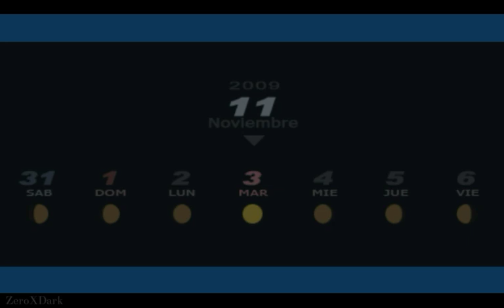Persona 3 Portable: La Hora Sombría |🔸️Operación luna llena🔸️Jefe: Colgado | Capítulo #67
🔴Luna llena Boss: Colgado🔴

Para este jefe necesitamos ataques físicos poderosos para destruir las 3 estatuas que invoca lo mas rapido posible ademas de las sombras que invoca también, si llevamos a Yukari y Aigis tendremos que derrotar primero a la estatua de la derecha ya que tiene magia Zio y será un problema dejarla ahi, para hacerle daño lo mas rapido posible tenemos que derrotar a las sombras que invoca y luego a las estatuas ya que de esa forma caerá y podremos hacer el All-out Attack mientras este aturdido.

🔴SL obtenidos en este capítulo🔴

SL: Muerte - Rango 9 y Max - (Se salta el Rango 9) Al llegar al rango máximo Pharos (Recuperará sus recuerdos) y se irá a cumplir su papel permitiendo que podamos fusionar a Thanatos

SL: Loco - Rango 7 -

La Hora Sombría es un mod para Persona 3 Portable que modifica la dificultad del mismo, cambia las mecánicas de ciertos movimientos, ítems, y ajusta nuestro progreso para equilibrar el nuevo desafío. Fue creado por Augmented Antics y traducido y adaptado a español por HxCannon.